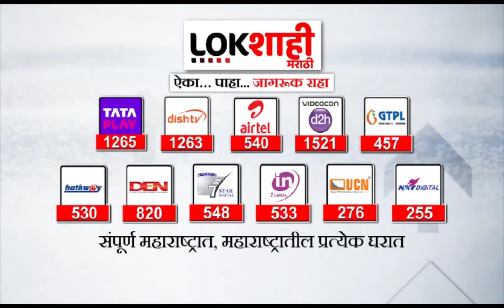अभिनेत्री सुरभी हांडे हिने शायरीला कशी दाद दिली? | Surabhi Hande Interaction With College Students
कवयित्री बहिणाबाई चौधरी उत्तर महाराष्ट्र विद्यापीठाच्या युवारंग महोत्सवाच्या पारितोषिक वितरण समारंभाला मराठी अभिनेत्री सुरभी हांडे हिची उपस्थिती होती. या समारंभात एका तरुणाने सुरभीवर कशी शायरी केली? पाहाच...

Marathi actress Surbhi Hande was present at the prize distribution ceremony of Yuvarang Mahotsav of North Maharashtra University, poetess Bahinabai Chaudhary. How did a young man sing a poem on Surabhi in this ceremony? Look...